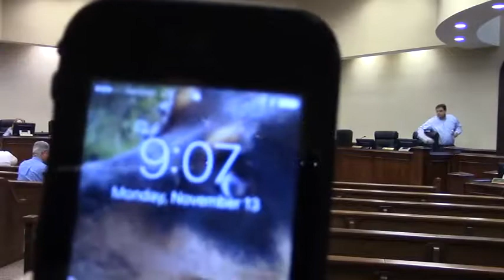Time Check - it was a relatively long work session @ LCC Work - 2017-11-13